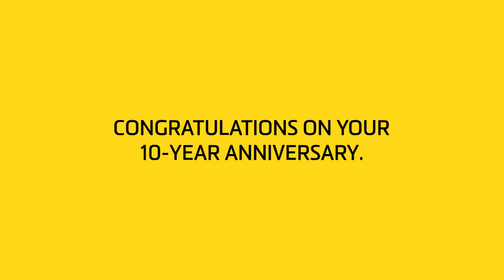Ten years ago, Cadel Evans changed the game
To become the first Australian male to win the The Tour de France, he had to finish second.